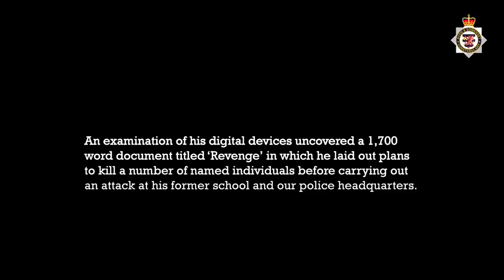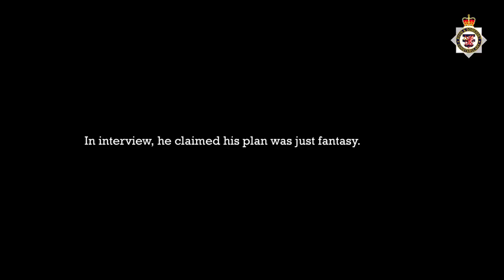Man who plotted to attack school and police HQ guilty of f*rearms and explos*ve offences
A man who planned to carry out a series of mass shootings disguised as a police officer has been convicted of possessing firearms and explosives with intent to endanger life.

Reed Wischhusen described in detail in a 1,700 word document titled ‘Revenge’ how he first wanted to murder 10 named people he felt had wronged him in a “hitman style attack”.

The 32-year-old then planned to carry out attacks at his former school and Avon and Somerset Police Headquarters in Portishead, using improvised explosive devices (IEDs) and a sub machine gun.

Wischhusen’s plans came to light after he was shot by armed officers when he pointed a gun at them at his home in the small village of Wick St Lawrence, near Weston-super-Mare, on 28 November last year.

Detectives who led the investigation liaised with Counter Terrorism Policing South West but neither the incident at his home, or his plans to kill, were treated as terrorism.

Wischhusen spent four months in hospital before he was charged with a total of eight firearms and explosive offences.

Today, (Friday 13 October), following a two-week trial at Bristol Crown Court, he was convicted of all charges.

During the trial, the jury heard armed officers shot Wischhusen after fearing for their lives when he ran down the stairs of his house pointing a gun at them. Moments earlier he had fired the weapon at himself in a failed attempt to take his own life.

The court heard how, after discharging their firearms, officers immediately provided Wischhusen with first aid, saving his life.

The armed officers had attended the address along with two neighbourhood officers and an observer after police had received intelligence Wischhusen may have been attempting to convert blank-firing guns.

A subsequent search of the semi-detached property uncovered a vintage lathe in an outhouse which Wischhusen used to convert multiple firearms and, using instructions found online, partially build himself a sub machine gun.

Also inside the outhouse was a drill press which had been used to make nearly 50 rounds of live ammunition and a silencer.

More than 600 blank cartridges, nearly 1,500 primers – the component of a gun which propels the ammunition – and more than 1,000 unfired bullets for a range of different firearms were also seized along with a large quantity of assorted chemicals, timers, metal tubes, pressure cookers and ball bearings.

In addition, multiple items of police unform including body armour and several fabric Avon and Somerset Police badges were found inside the house. A photo of Wischhusen dressed in police uniform and holding a gun was later discovered to be the background image on his phone.

Many of the items recovered from the address were later examined by experts. They determined a number of the firearms and homemade bullets were viable and had the potential to cause lethal harm while the chemicals could have been used to make a variety of homemade bombs.

In his defence, Wischhusen claimed the ‘Revenge’ document was “fantasy” and he had no intention of carrying the plans out. He accepted he had an interest in weapons and explosives and had at one time been keen to work for the Army’s bomb disposal unit.

He also told how he had previously handed in a number of firearms, including a viable sub machine gun, at Nailsea Police Station during an amnesty.

Explaining his actions on 28 November, he claimed he moved towards the armed officers hoping they would fear for their safety and shoot him dead.